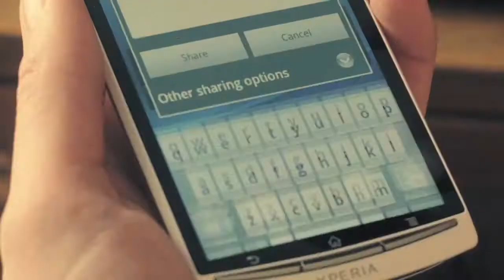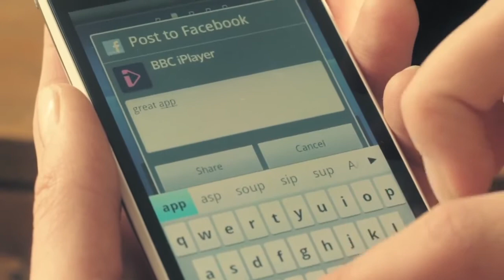PHONGCACHMOBILE - Xperia your day.mp4